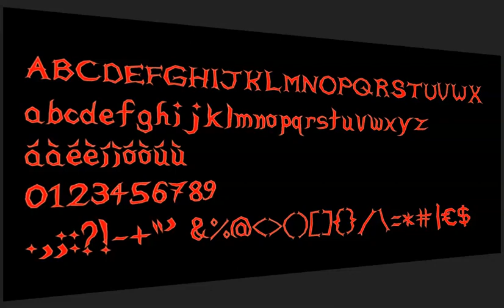Creepy Sprite Font (+ Kerning settings for Construct 2/3) in 10 colours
Creepy Sprite Font suitable font for your Dark/Horror/Halloween games.

10 different colours to suit any project.

Contains also accented characters suitable for languages as Italian!

Creepy Sprite Fonts is sold together with a .capx file for Construct 2/3. The file contains the default kerning setting for a nice smooth visualization without having extra empty spaces and overlapping extra strokes.

Character set:
ABCDEFGHIJKLMNOPQRSTUVWXYZabcdefghijklmnopqrstuvwxyz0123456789.,;:?!-+"' áàéèíìóòúù&%@()[]{}/\=*#|€$ (also angle brakets but they can't be displayed on YouTube description)

Format: PNG

Resolution of each character (including margins):
120 x 178 pixels